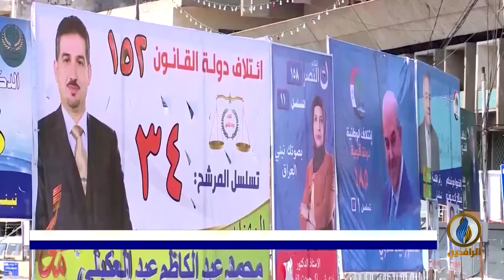تقرير إخباري.. في ظل الفقر الحالي.. الكاظمي يتحدث عن صندوق ادخار للأجيال القادمة